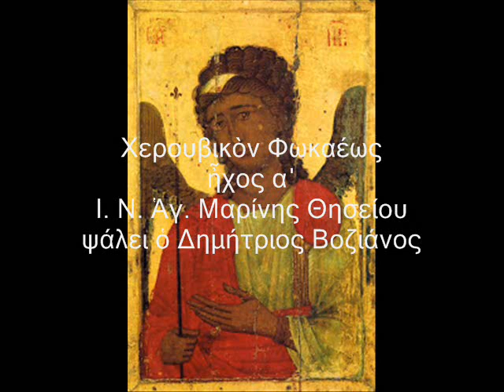Χερουβικὸν Φωκαέως, ἦχος α΄, Δημήτριος Βοζιάνος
Ζωντανή Ἠχογράφηση στὸν Ι. Ν. Ἁγ. Μαρίνης Θησείου
ψάλει ὁ Δημήτριος Βοζιάνος
Νοέμβριος 2015